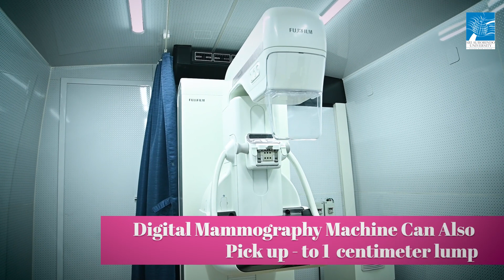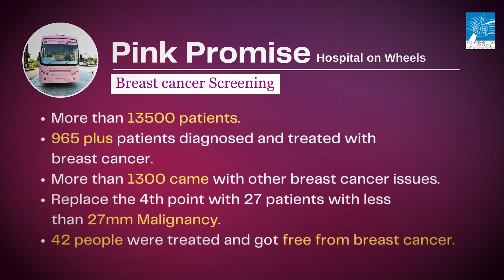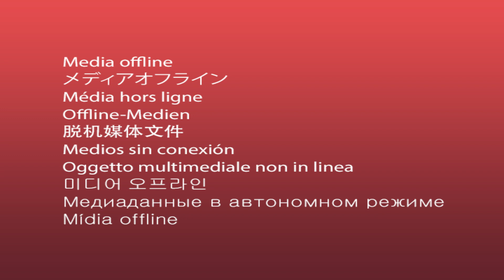महिलाओं को कैंसर की बेबसी से आजादी दिलाने आ रही है... उम्मीद वाली बस।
Women's Wellness Hospital On Wheels. An initiative by Sri Aurobindo Hospital, Indore